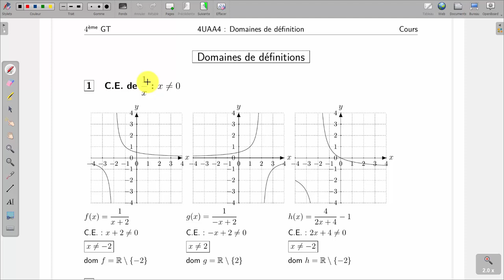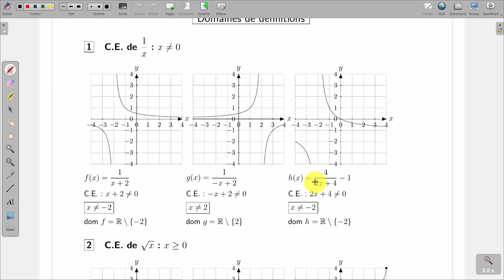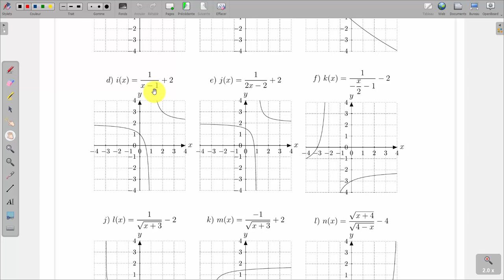Recherche du domaine de définition d'une transformée d'une fonction de référence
1) On ne peut pas diviser par 0
2) On ne sait pas calculer la racine carrée d'un nombre négatif